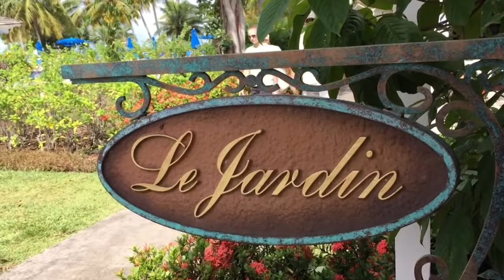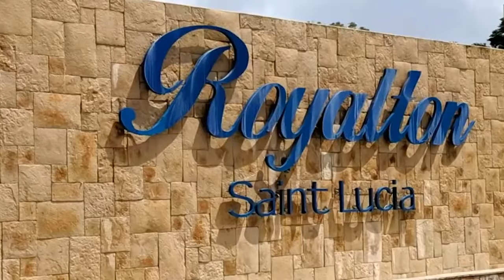Top 10 BEST All Inclusive Resorts in St Lucia | 2023 Travel Guide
Step-by-Step Training On How To Make A Full-Time Income Online While Travelling The World

Relax your tired feet in the cool, powdery sand while taking in the breathtaking view of the iconic Pitons, and immerse yourself in the shade of a palm tree next to the crystal-clear turquoise waters.

If you seek a serene Caribbean paradise, St. Lucia is your perfect destination.

And be sure not to miss out on our amazing last stop.